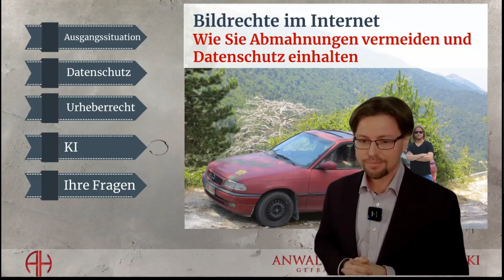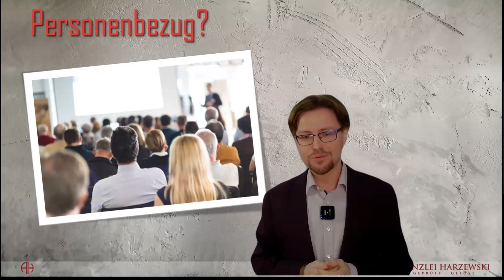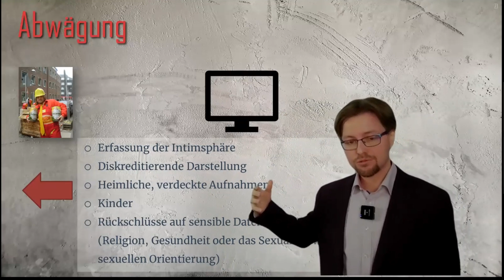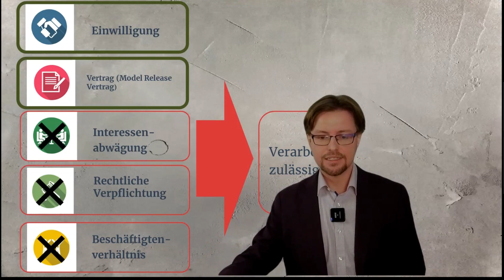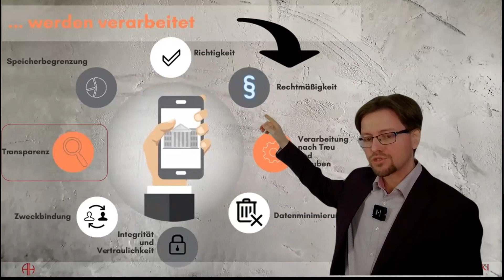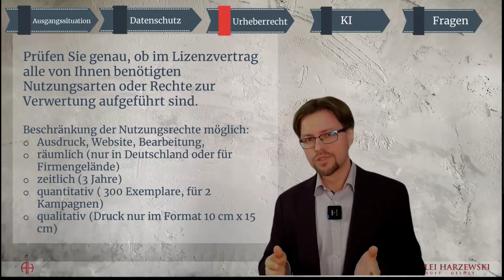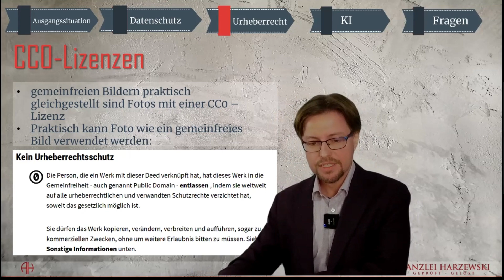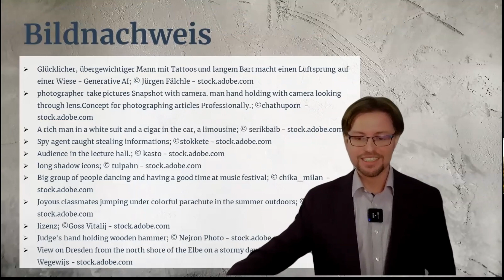Bildrechte im Internet: Abmahnungen vermeiden und Datenschutz einhalten - digital Impuls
Besonders im Tourismus sind Bilder von großer Bedeutung. Doch welche rechtlichen Rahmenbedingungen müssen Sie bei der Nutzung von Bildern beachten? Unser Referent Robert Harzewski klärt Sie in unserem digital-Impuls darüber auf.
Unsere Themen im Überblick:

- Grundlagen von Urheberrecht, Nutzungsrechten und Creative Commons-Lizenzen
- Was müssen Sie beachten, wenn Sie personenbezogene Daten oder Veranstaltungsbilder verwenden?
- Wie können Sie häufige Fehler und Abmahnungen bei der Bildnutzung im Netz vermeiden?
- Praktischen Tipps und Beispiele aus der Praxis

00:00 Intro
00:10 Abmahnungen vermeiden
01:05 Risiken vermeiden (Beispiel)